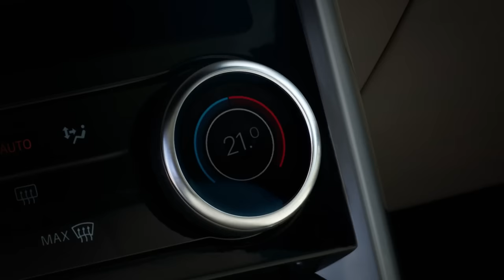RAMADAN MUBARAK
Wishing you peace, blessings and prosperity.